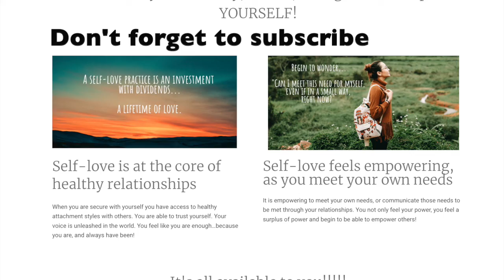A Guided Meditation With Megan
Megan leads a guided meditation during her Self Love Journey group course.

Would you like a better relationship with yourself? Learn more about the 8 week small group Self-Love Journey!